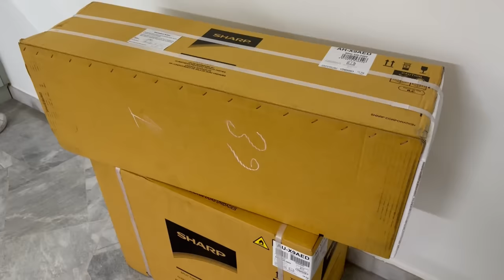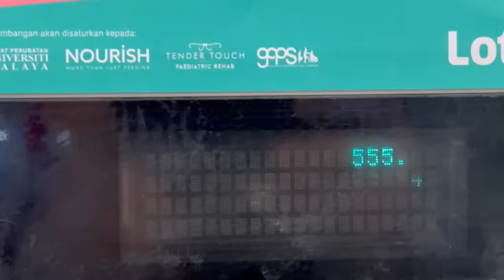Hee Wei Seng 搬去西馬，就花了4萬搬家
沒有想到搬家就真的花了那麼多錢···為什麼 Hee Wei Seng 搬去西馬？